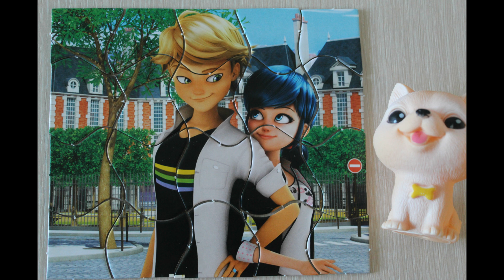Мозаика в обычной жизни самых крутых героев из мультика Леди Баг, Кот Нуар и Маринетт, дети соберите